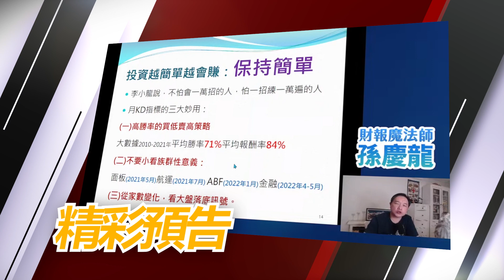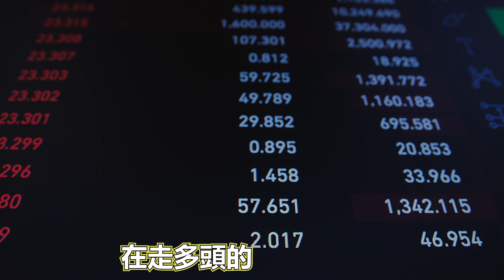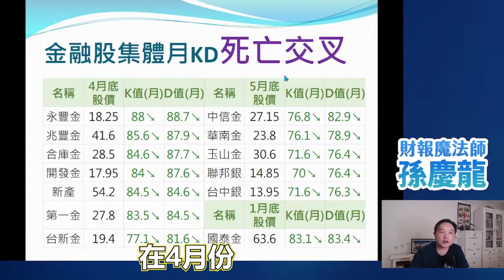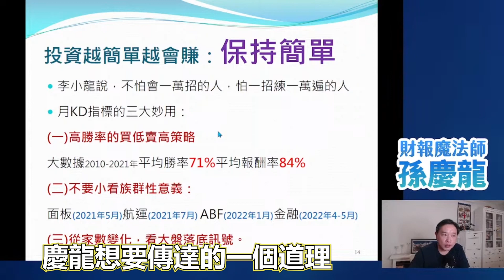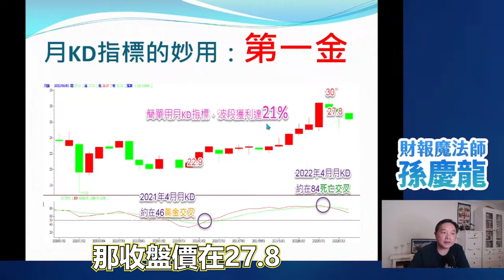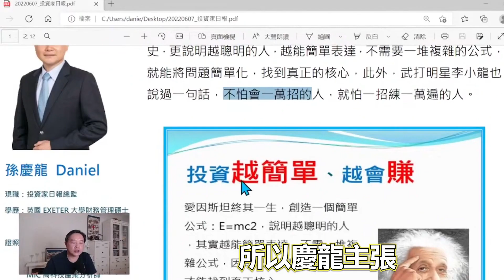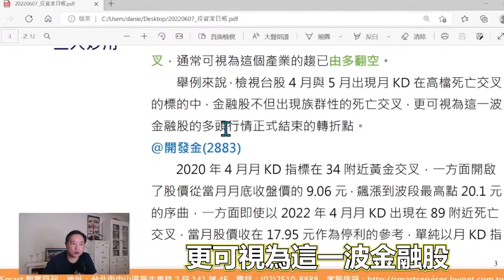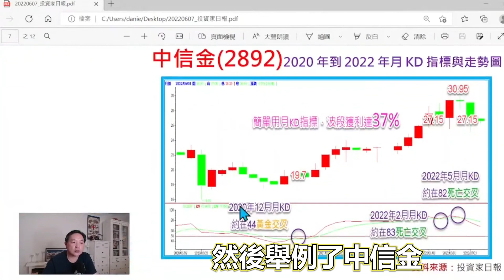當它出現危險訊號：以金融股為例！